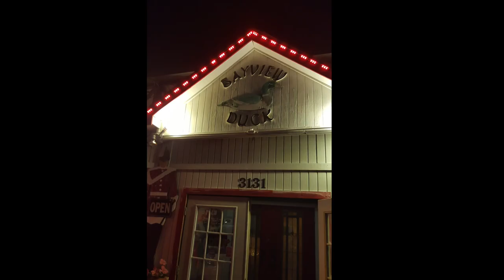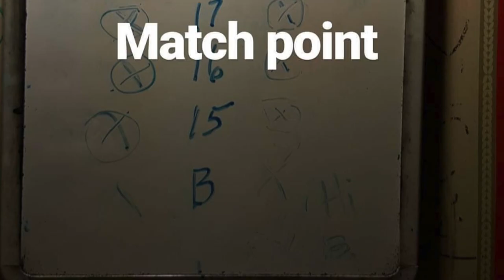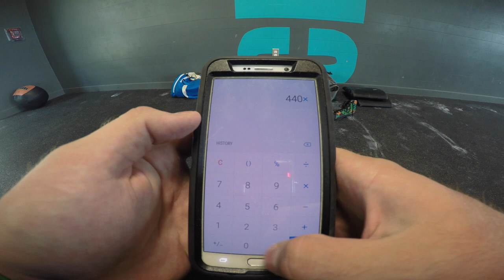soaked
Riding the Beast at the Kemah Board Walk and Bench training

USPA DRUG TESTED NATIONAL RECORD HOLDER